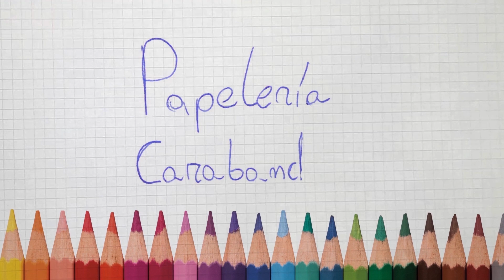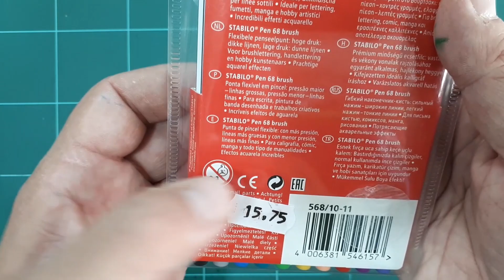STABILO PEN 68 BRUSH: ¿EL MEJOR PUNTA DE PINCEL PARA PRINCIPIANTES?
Reseñamos el rotulador de punta de pincel Stabilo Pen 68 BRUSH, ideal para los que se inician en el mundo del lettering y la caligrafía, pero también para los que ya están acostumbrados a este tipo de puntas flexibles.